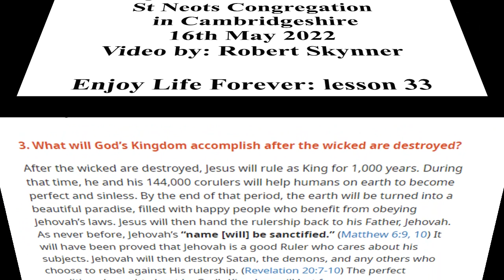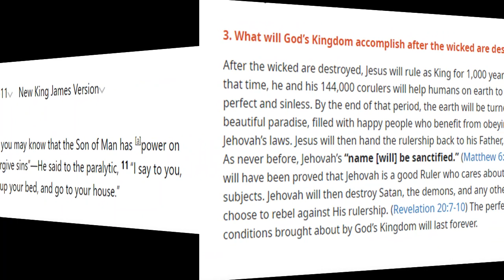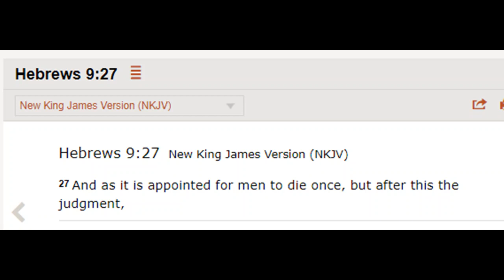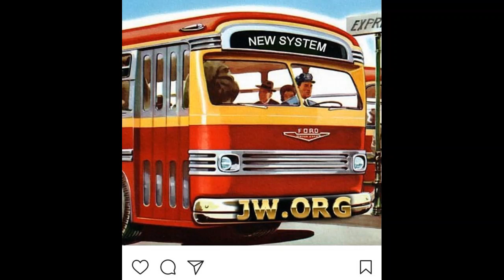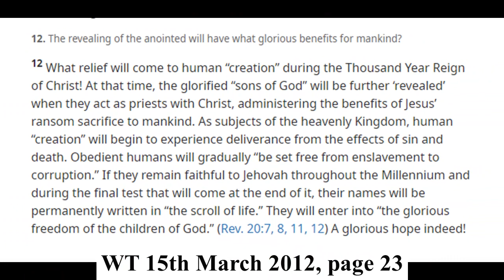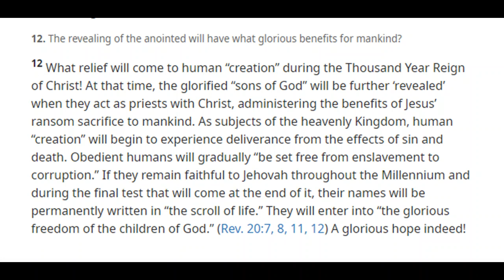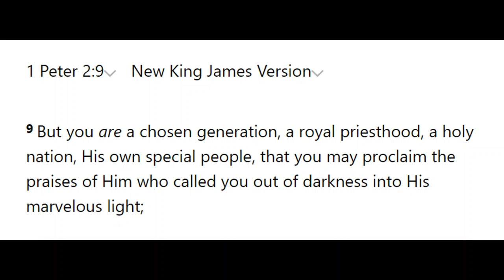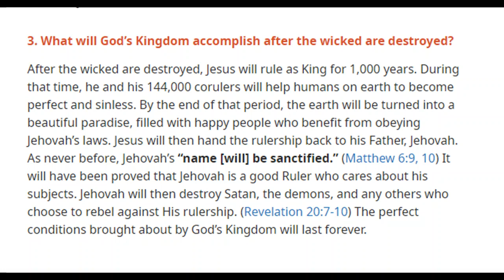Debating (St Neots) Jehovah's Witness 1,421: Brother Lett will help to forgive sins